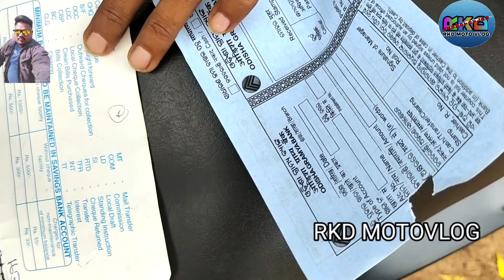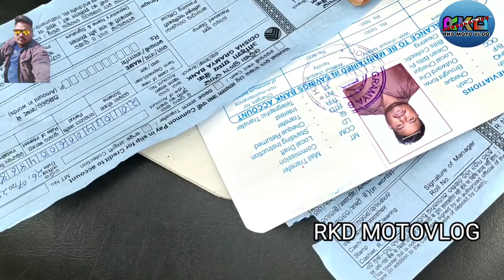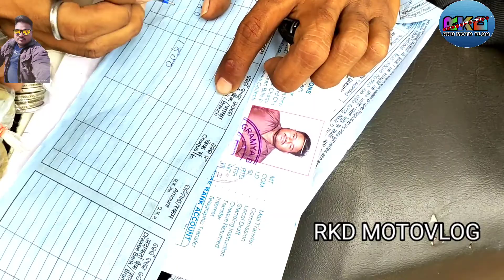#5 rupees and 10 rupees band ho gaya kya#Bank ଵାଲା ନବା ପାଇ ମନା କରୁଛନ୍ତି#🇮🇳🇮🇳🇮🇳🇮🇳 Part -2